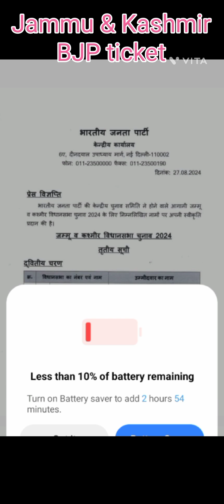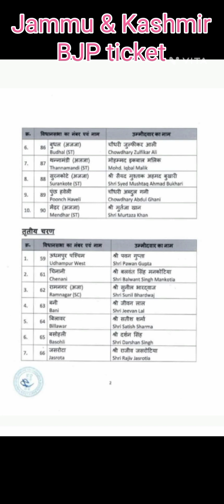Jammu and Kashmir assembly election: BJP releases third list of 29 candidates